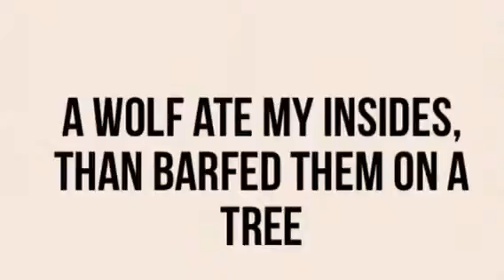CoryP Radio- "Wolf"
Bleh bleh!